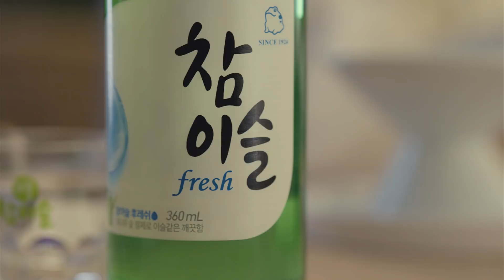참이슬 아이유 CF - 다음날이 걱정이라면 (6")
깨끗한 이슬이와 이슬요정 지은이의 만남!
참이슬 NEW TV CF 전격 공개!

이슬은 깨끗하게 왔다가
깨끗하게 사라지네~💧

다음날도 깨끗하게!
아이유와 참이슬 한 잔, 어때요?